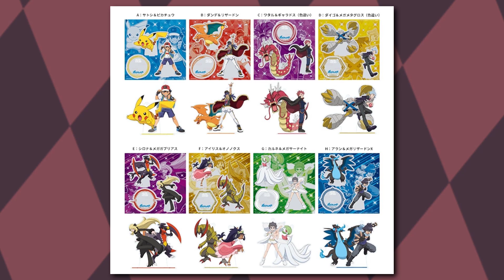Cynthia's Mega Garchomp CONFIRMED for Masters 8! - Pokémon Journeys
In today's video I talk about Cynthia's CONFIRMED Mega Garchomped For The Masters 8 Pokemon World Championship for Pokemon Journeys! What will Ash do against them in the PWC! Alongside giving possible merch info on battles for Leon, Cynthia, Steven Stone, Lance, Diantha, Alain, Iris and Ash Ketchum!

I'm a Pokemon/Fakemon Content Creator but more importantly just a guy who loves Pokemon and wanted to make a channel out of it!

Pokémon Journeys: The Series is the eighth part of the anime series. It features all of the regions from the main-series games, including the Generation VIII games Pokémon Sword and Shield. This series shares its Japanese name with the original series when the anime first premiered in 1997, and is officially labeled with "2019", the year this series started in, for disambiguation. This new series focuses on the two protagonists Ash Ketchum and Goh, along with their partners Pikachu and Cinderace. It also features a young girl named Koharu (Chloe), who has a Yamper, and her father, Professor Sakuragi (Cerise), who runs a laboratory in Vermilion City. It features all the regions that have appeared in the Pokémon games, from Kanto to Galar. Pokémon from each region will also appear while Ash is pursing Leon in the Pokemon World Coronation Series (PWC) and Goh is chasing his dream in Project Mew.

Pokemon
Pokemon Journeys
Pokemon Legends Arceus Anime Arc
Pokemon Legends Arceus Special Episode
Pokemon Scarlet & Violet The Series
Pokemon The Series: Scarlet & Violet
Generation 8
Generation 9
Ash Ketchum
Goh
Pikachu
Ash Lucario
Ash Dragonite
Ash Gengar
Ash Sirfetch'd
Ash Dracovish
Ash Infernape
Ash Incineroar
Ash Greninja
Ash Charizard
Ash Lycanroc
Ash Naganadel
Ash Melmetal
Ash Pokemon
Ash Snorlax
Ash Bulbasaur
Ash Squirtle
Goh Cinderace
Goh Inteleon
Goh Grookey
Ash Pokemon
Ash Returning Pokemon
Goh Pokemon
Ash vs Leon
Pokemon Scarlet
Pokemon Violet
Paul Returns
Ash's Greninja Returns
Ash-Greninja Returns
Serena Returns
Brock Returns
Misty Returns
May Returns
Gary Returns
Celemont Returns
Bonnie Returns
May Returns
Max Returns
Cilan Returns
Alain Returns
Paul Returns
Ash Catches
Goh Catches
Masters 8
Masters 8 Teams
Masters 8 Leon
Masters 8 Cynthia
Masters 8 Steven
Masters 8 Lance
Masters 8 Diantha
Masters 8 Alain
Masters 8 Iris
Masters 8 Ash
Ash vs
Ash vs Steven
Ash vs Lance
Ash vs Alain Rematch
Ash vs Iris
Ash vs Iris Rematch
Goh vs
Goh Project Mew
Project Mew
Pokemon Project Mew
Pokemon Journeys Project Mew
Pokemon 2019 Project Mew
Cynthia Mega Pokemon
Cynthia Mega Garchomp
Cynthia Garchomp
Cynthia Pokemon

Be Sure To Enjoy The Video!